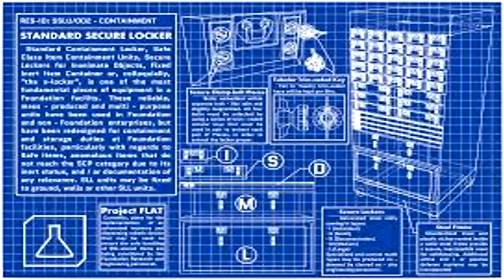SCP-1499 The Gas Mask - Vanishing Act: The Gas Mask That Transports You to Another World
This SCP Foundation wiki reading is about SCP 1499, a Soviet GP-5 gas mask. A seal test performed on the object suggests that the object retains its original functionality. The anomalous effects of SCP-1499 activate when a human places SCP-1499 on their head. Approximately one second after SCP-1499 is fully secured on the subject's head, the subject vanishes from view, and is no longer detectable. The subject reports no feeling of motion at this time. Testing has revealed that two-way radios remain capable of both receiving and transmitting despite the subject being undetectable. Upon wearing SCP-1499, test subjects report completely different surroundings than they were in prior to wearing SCP-1499. Subjects have reported that it appears barren and inhospitable, with tall black towers filling the area. Subjects have also sighted entities in this landscape. These entities, designated SCP-1499-1, have been described as tall, nude humanoids with dark skin that has a thick coat of an unknown viscous substance. Instances of SCP-1499-1 also have large amounts of eyes and mouths covering their body. Upon removing SCP-1499 from their head, subjects reappear in the same location they were in when they put it on.

Written by Trasknari

Links to artist websites of art used in this video